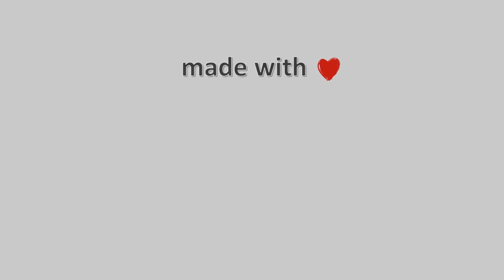🌼 20-March-2023, Mouzaki Panorama Camera Timelapses.gr 🇬🇷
Mouzaki Panorama Live Camera Timelapse.